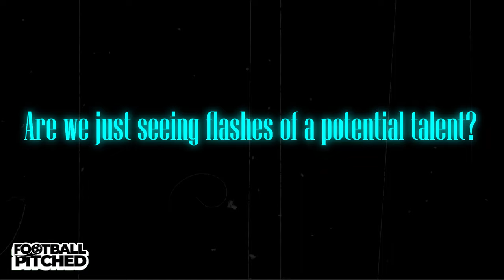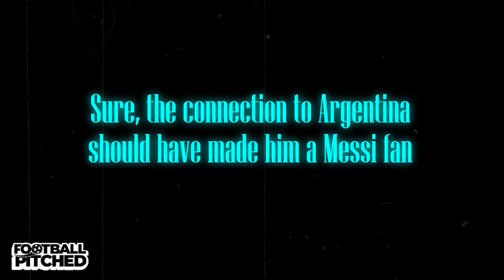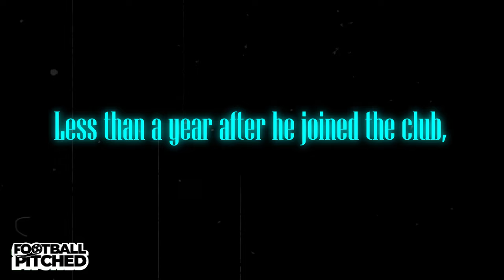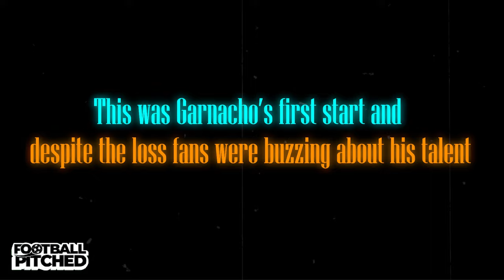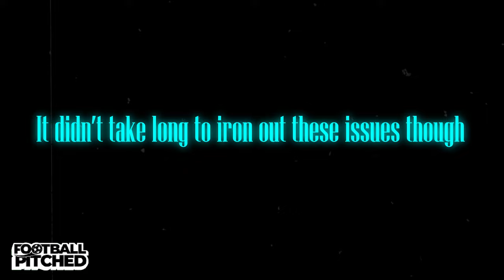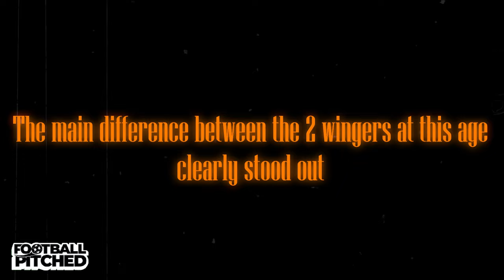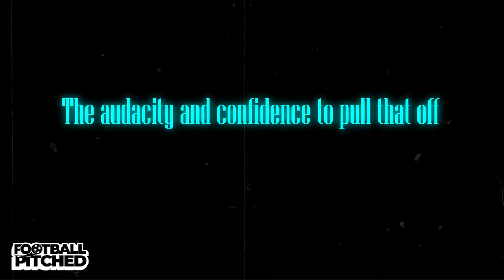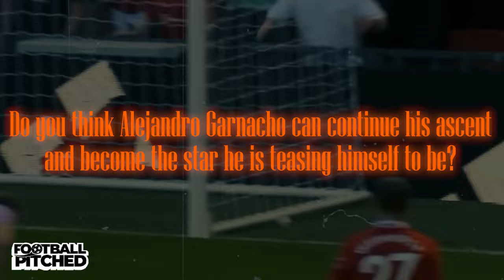The ALARMING Truth That Nobody Noticed About This Young Talent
Alejandro Garnacho's meteoric rise draws comparisons to another legendary career. From Madrid to Manchester United, delve into the striking similarities and subtle differences between the two football prodigies. Uncover the alarming truth about Garnacho's potential and why it's catching everyone by surprise. Watch now to witness the evolution of a future football icon.

00:00 Introduction
00:55 Early Life and Career
01:33 Move to Manchester United
02:03 The Arrival of a Mentor
03:18 First Chances to Shine
04:50 Emulating His Mentor
05:28 Similarities and Differences Between the Two
08:05 Conclusion